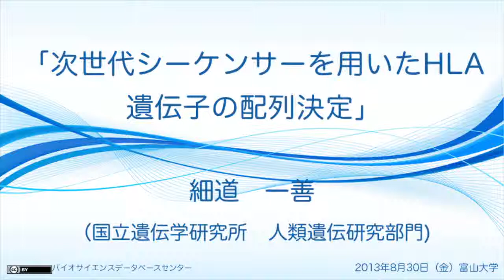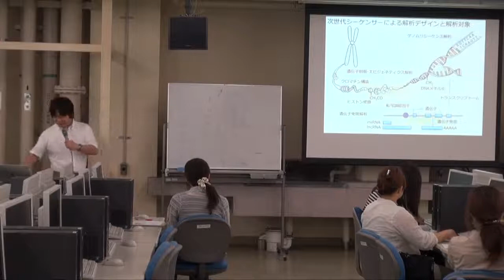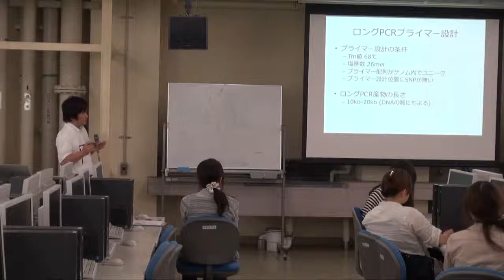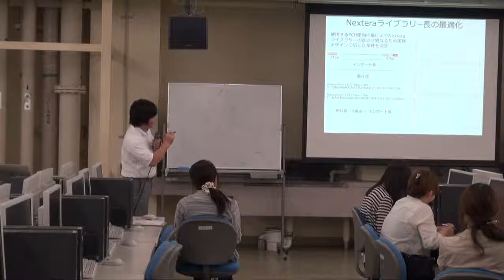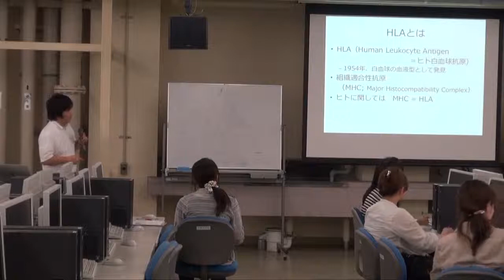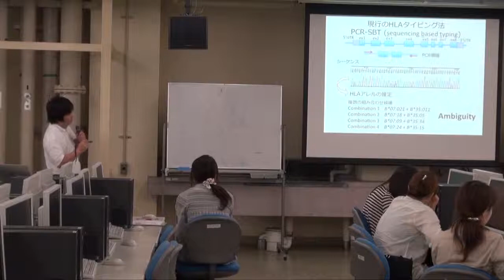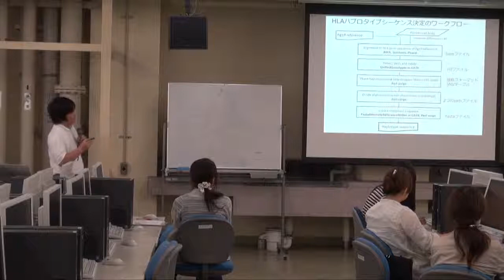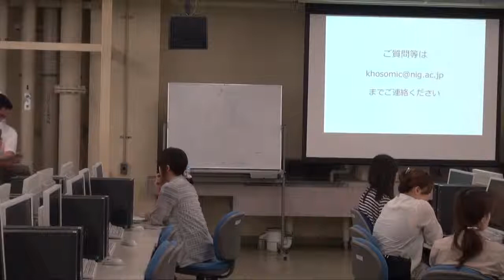次世代シーケンサーを用いたHLA遺伝子の配列決定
本日の統合TVは、2013年8月30日に開催された統合データベース講習会：AJACS富山から、国立遺伝学研究所 人類遺伝研究部門 細道 一善 助教 による「次世代シーケンサーを用いたHLA遺伝子の配列決定」をお送りします。約50分です。